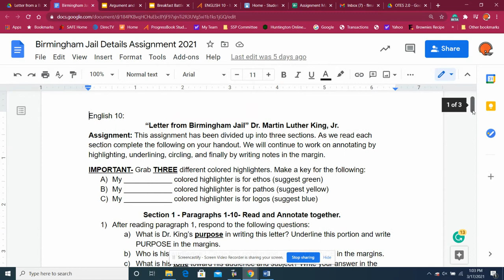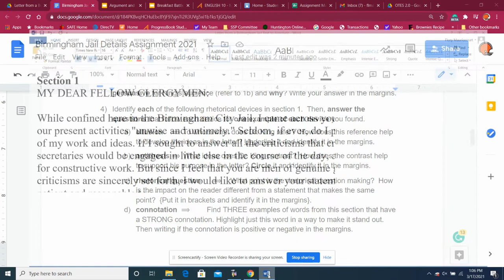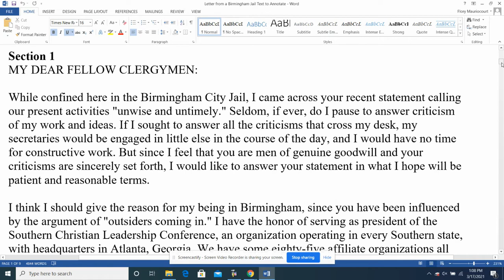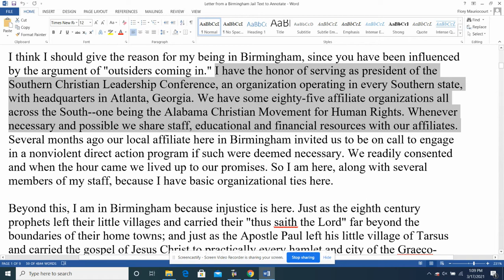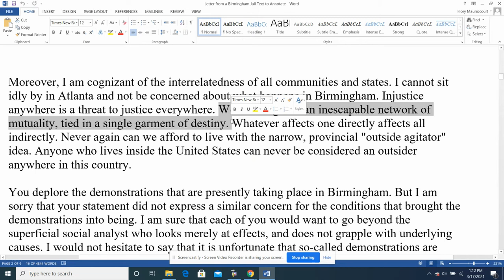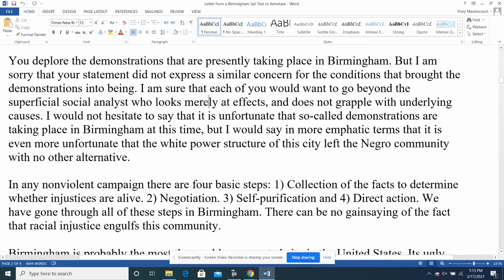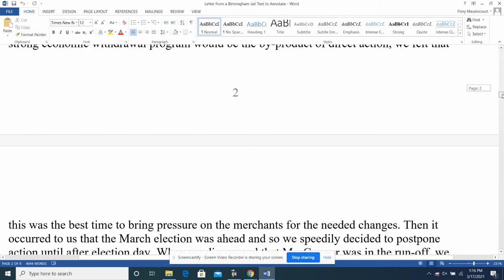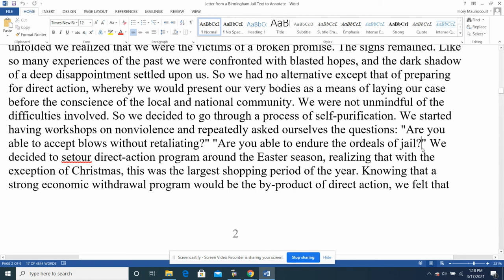Lecture over section one: "Letter from Birmingham Jail"